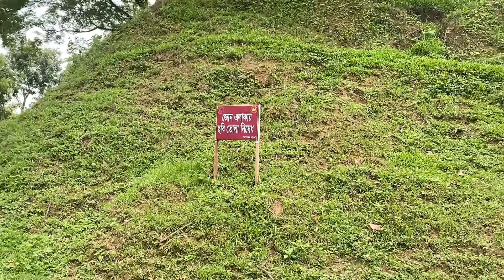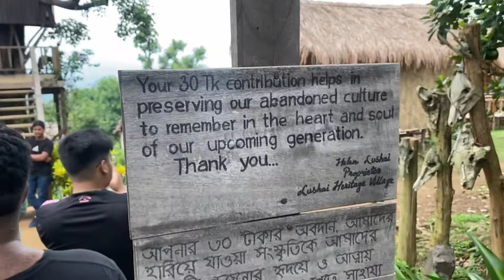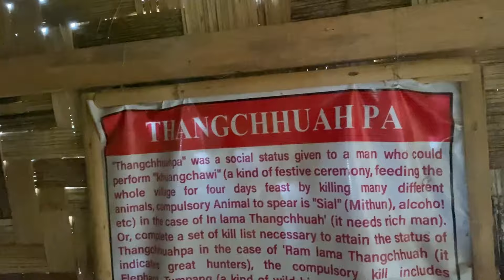SAJEK FOR THE FIRST TIME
SAJEK sajekbd sajek bd tour sajek tour plan dhaka to sajek tour sajek tour dhaka sajek food sajek chader gari fare sajek rangamati sajek khagrachori sajek tour best time sajek cost sajek hotel rent meghadri eco resort